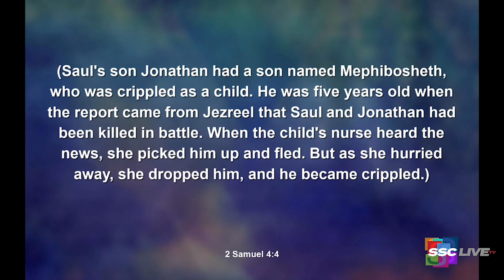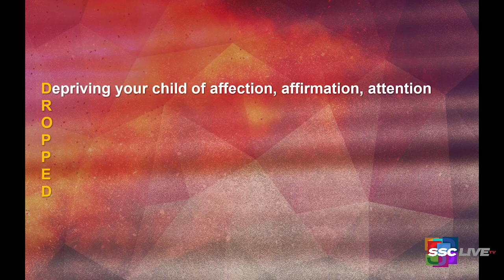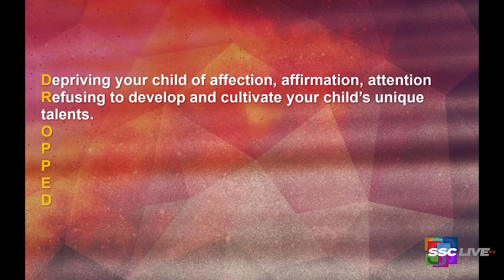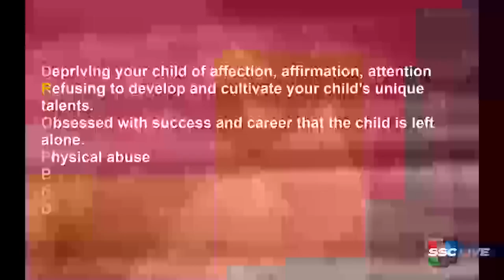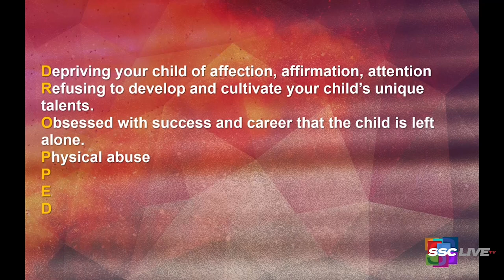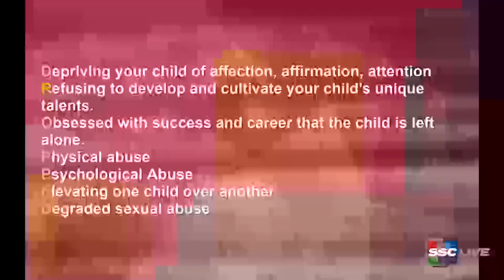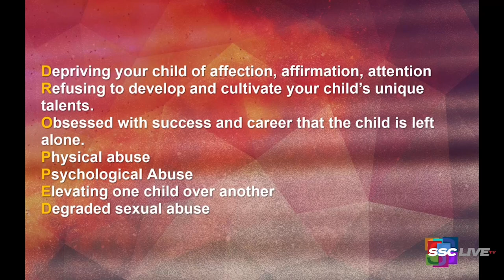Healing the Wounded Child Within - Powerful Points to Ponder - April 27, 2022